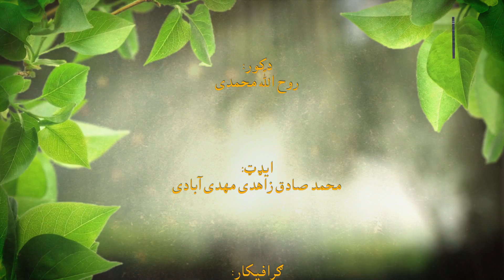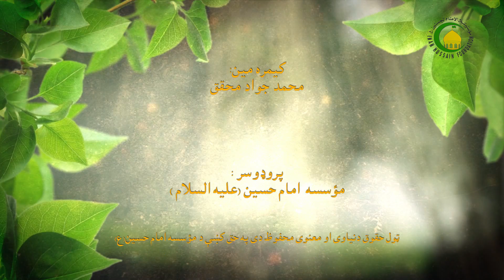106. د قضاوت او د شهادت حکمونه - استاذ : هلال حسين طوری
خداوند متعالی په سوره النسا‌‎ء کښې ارشاد فرمائی ، (مسلمانانو )الله تعالی تاسو ته حکم درکوی چه امانتونه خپلو مالکانو ته واپس ادا کوئ، او هر کله چه د خلقو تر مينځه فيصله کوئ نو په عدل او انصاف سره ے فيصله کوئ، يقينا الله تعالی ته ډير ښکلے نصيحت کوی ـ بيشکه الله تعالی هر څه اوری او هر څه وينی ګوری ـ د قاضی شرطونه نه اول  بلوغ ،دوېم عقل،  درېم  ايمان او عدالت دے ، او څلورم شرط د قاضی هغه حلال زاده وی ـ  او قضاوت مسئلو باندے پوه لری، او بل شرط د قاضی  سړی شونه دے ـ